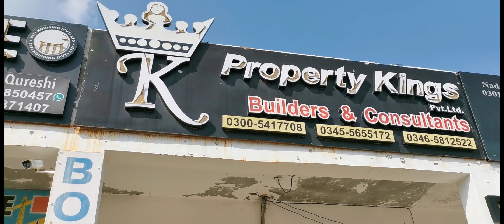Gangsters Paradise With Omar & Foxy Jhelum Pakistan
My friend Omar & Foxy are at Pakistan Jhelum City. They deal in property development & Land. Omar has invited me to his office 'Property Kings' in  Citi Housing Society Jhelum. Omar will show us he's property & land development projects in which you can invest. We will be having lunch with Omar & I will be cooking Mutton karahi as Omar has requested that I must cook for him.